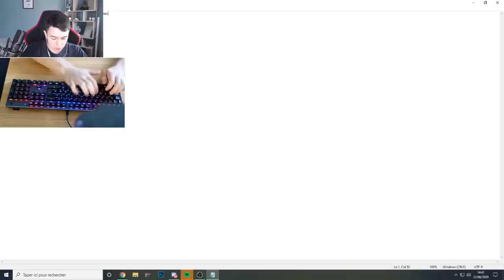CE CLAVIER GAMING A UN RGB SUPER BEAU ! (Switch Bleu)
Hey, aujourd'hui on va unbox un clavier gaming avec un beau rgb, je vous laisse voir toutes les caractéristiques du clavier dans la vidéo.

(Actuellement 10€ de réduction sur Amazon)